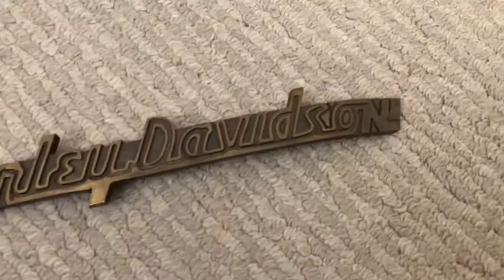Flea Market pick ups September 1, 2018